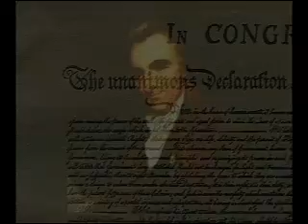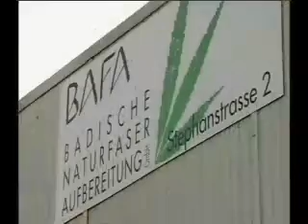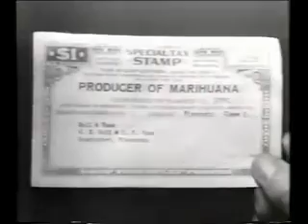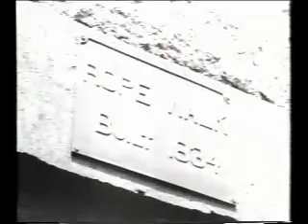Common Sense York Pennsylvania Hemp Interview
Another version - higher video quality - interview with Mike Nixson of Talos4 about hemp, york, Pennsylvania and hemp.